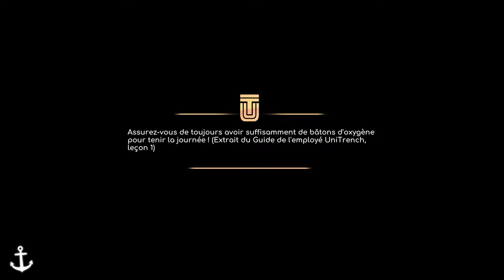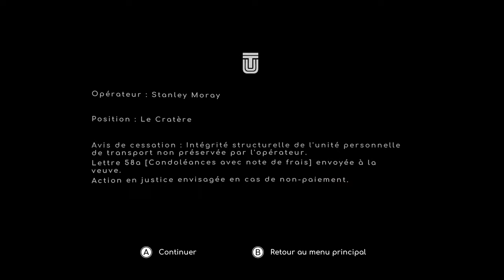J'SUIS PAS FOU ! 😰 Under The Waves #4